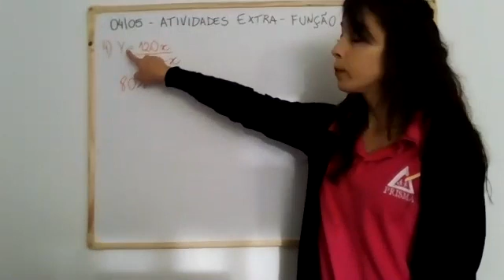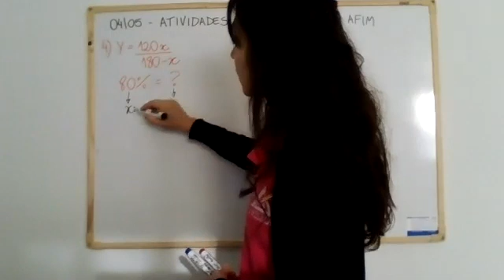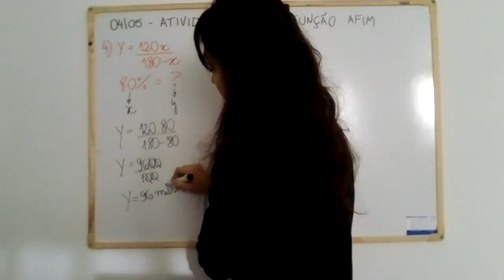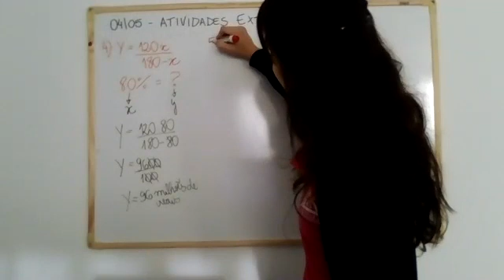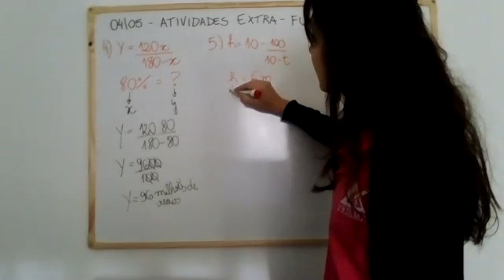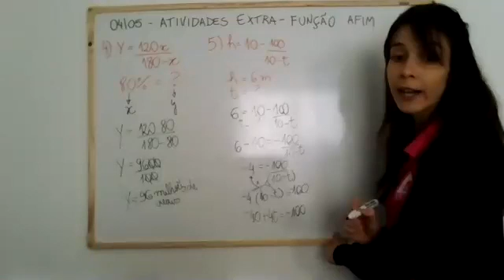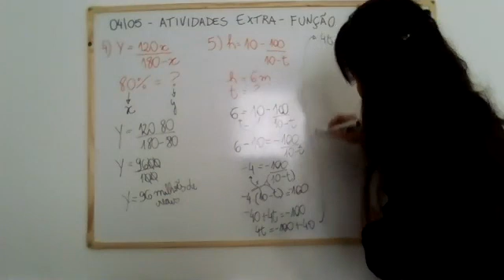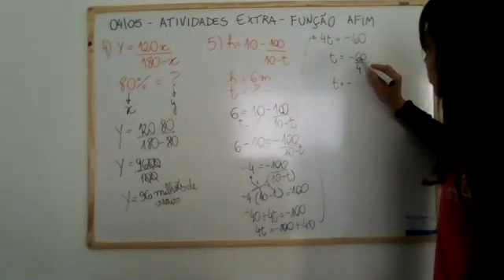AULA DE MATEMÁTICA - PRIMEIRA SÉRIE - ENSINO MÉDIO - 04 DE MAIO DE 2020 ( Parte 3)